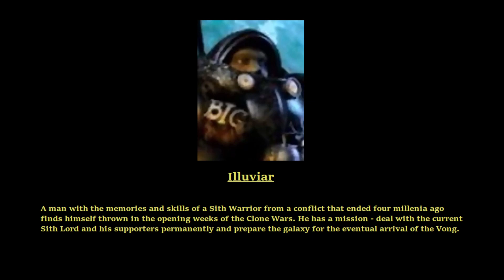Star Wars [Rogue Knight] Fanfiction Audiobook Ch. 10-12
Star Wars Fanfiction Audiobook.